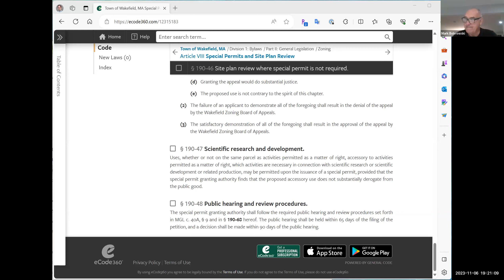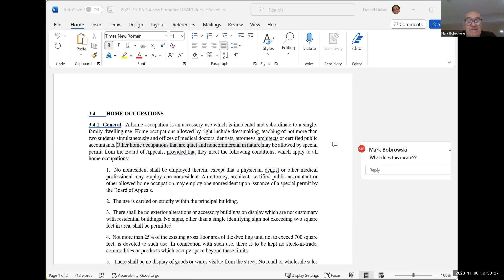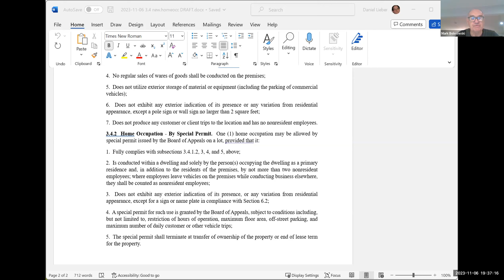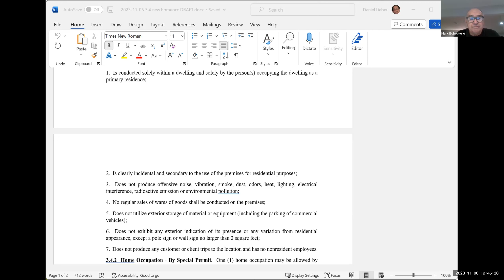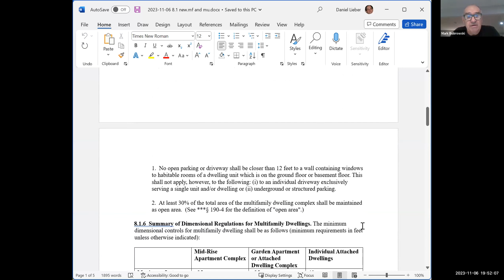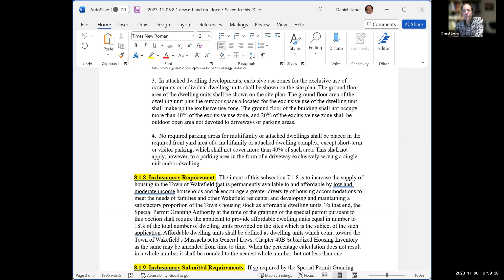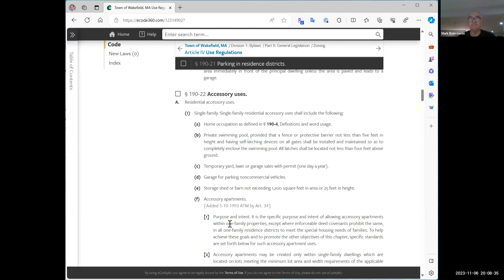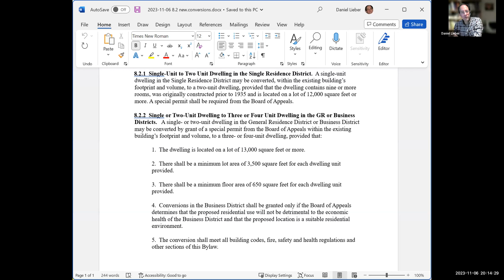Wakefield Bylaw Review Committee Meeting - November 6, 2023